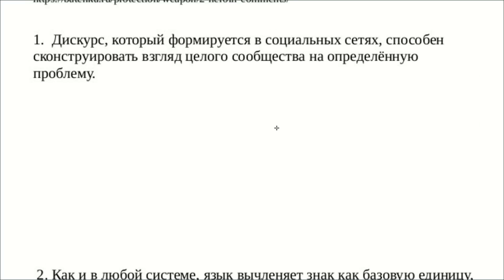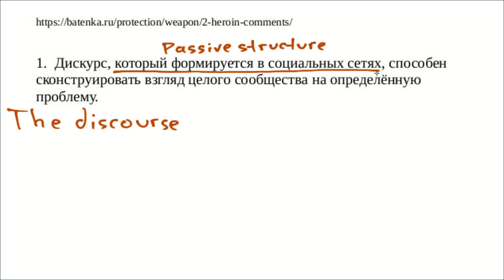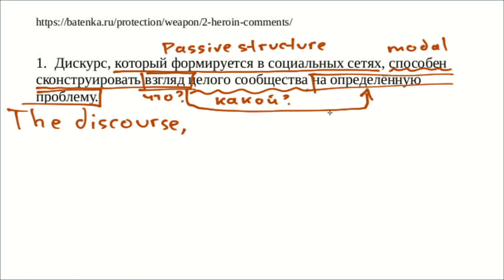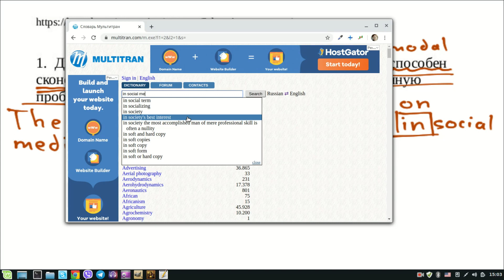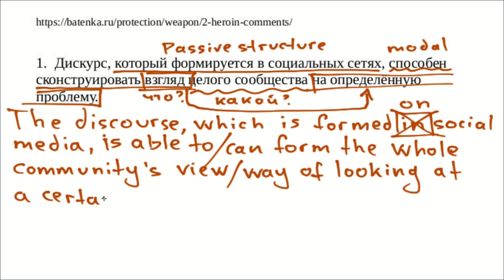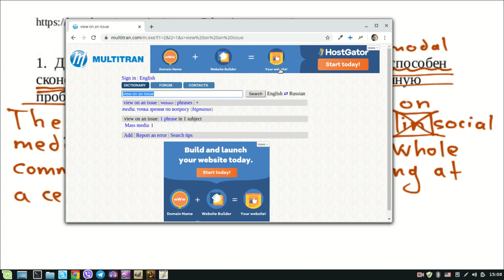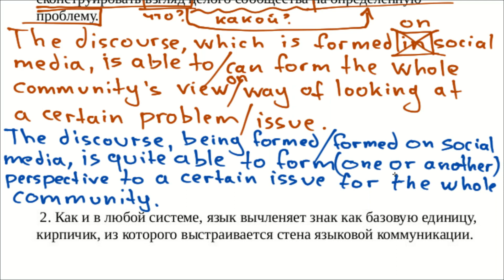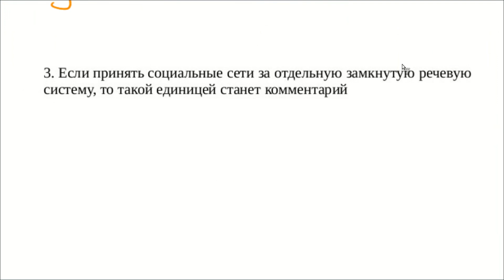Перевод на английский с разной грамматикой -6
Перевод сложных предложений с русского на английский с использованием разных грамматических конструкций. Почти любое предложение имеет несколько вариантов перевода на английский.

Причина, почему английское предложение строится иначе чем русское - в самой структуре английского предложения. Такой порядок слов называется иерархическим, т.е. жестко определенным степенью важности каждого слова. Именно поэтому на первом месте в английском предложении всегда подлежащее, а на втором - всегда сказуемое, и только потом стоят все остальные слова.